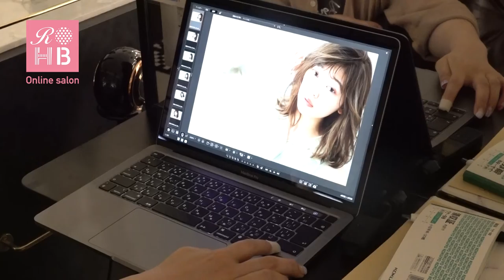リアルオーダーヘアブックvol.9【MINX 池戸裕二さん撮影シーン】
リアルオーダーヘアブックvol.9の巻頭ページに登場するレジェンド美容師さんのカットから撮影までを全部見せ！！

第15弾は「MINX」の池戸裕二さんです！
撮影シーン動画を大公開です✨